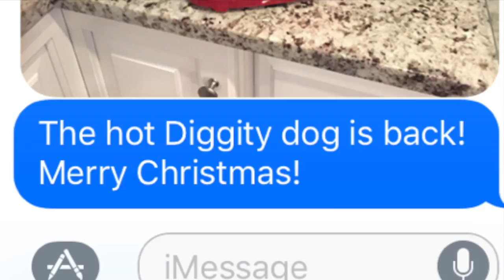Greg Shanahan Funeral Video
Video Tribute I made with love for Greg Shanahan and his sweet family.